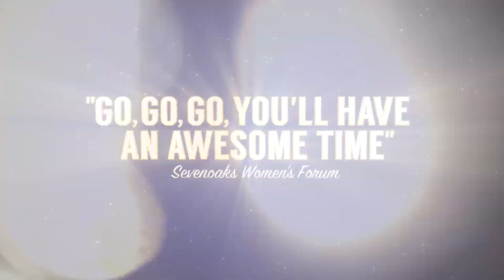Sevenoaks Panto 2018/19 Dick Whittington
This year the Stag Theatre Sevenoaks celebrates its tenth anniversary panto, with the spectacular family pantomime, Dick Whittington! Silly Billy is back, along with Britain's Got Talent star Danny Beard, and Sevenoaks' favourite baddie, Jasette Amos.